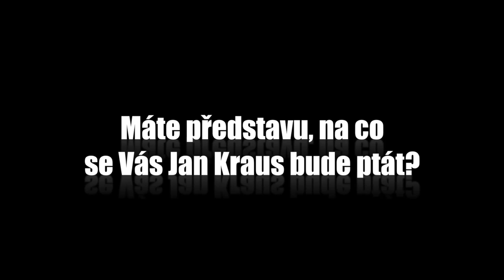Otázky - Markéta Pavleje - Show Jana Krause 7. 2. 2014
Hosté: Mim Boris Hybner, food blogerka Markéta Pavleje a lektorka tance "Twerk" Aneta Antošová.